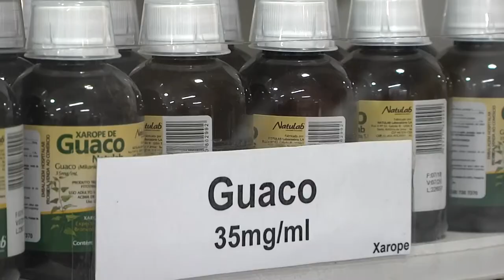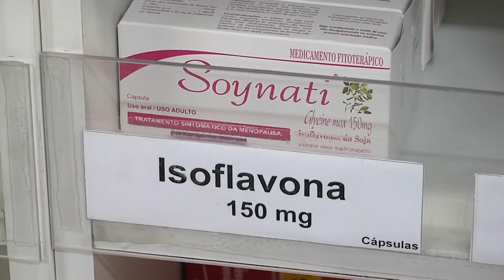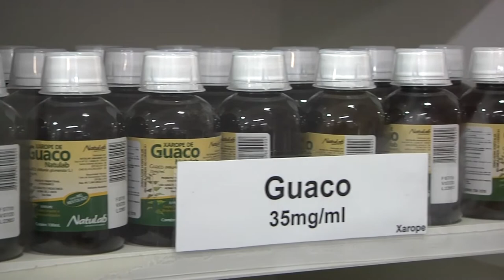Panorama | TVE - Boletim - Tempo - UPFTV: Fitoterápicos - 23/11/18